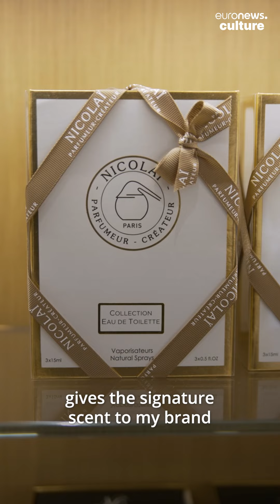How to make a perfume: meet ‘nose’ Patricia de Nicolaï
Patricia de Nicolai was born into one of France’s oldest and best-known families of perfumers: the house of Guerlain.

What does it take to be a ‘nose’: a creator of perfumes?

Patricia de Nicolaï, head of the perfume brand Parfums de Nicolaï says natural talent is not enough.

“You have to have a passion first, I think. You can't just rely on having a gift. Any gift has to be worked on and it can only be worked on if you have a passion because there’s an extremely tedious side to it," says de Nicolaï, explaining that sometimes hundreds of different tests are made for the same perfume.